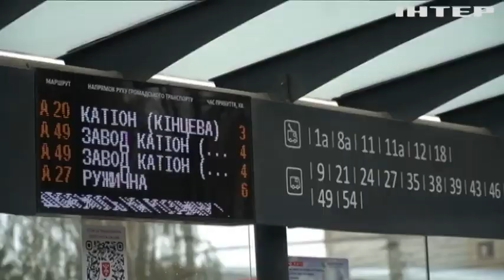Ані дня без атак: яка ситуація в регіонах після російських обстрілів